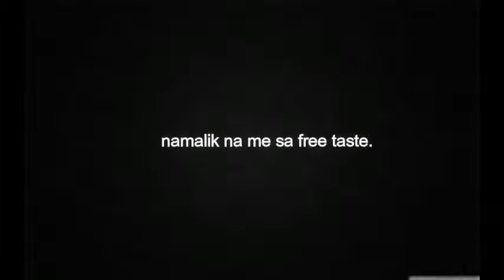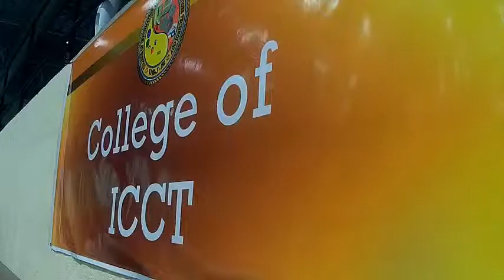Free Taste | Bisaya Vlog